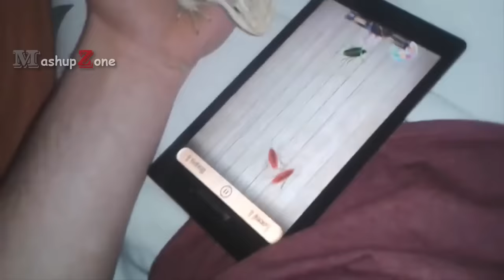BEARDED DRAGON - A Cute And Funny Bearded Dragon Videos Compilation || PET VIDEOS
A bearded dragon pet is a funny lizard animal. Bearded dragons are also cute pets. Watch this bearded dragon pet funny videos compilation.

Mashup Zone brings you the best cute animal compilations, try not to laugh challenges, fails, wins, and hilarious viral videos of all kind of pets, animals, babies and more.  We feature dogs, cats, horses, pigs, lions, parrots, rodents, goats, ducks, tigers, kittens, puppies, squirrels, foxes, and many other. Also we have a lot of cute videos that will make you go awww :).